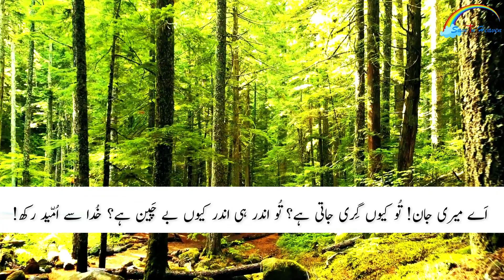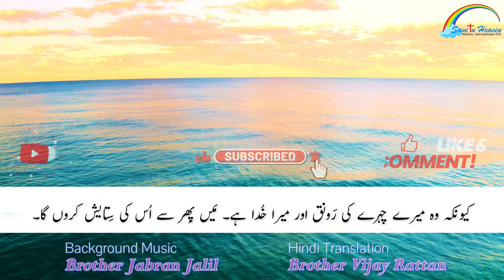Zaboor Ki Kitab | भजन संहिता 43 زَبُور | Read By Evangelist Samuel Sohail | Save In Heaven Ministry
Urdu Bible Reading تلاوت کلام مقدس
Zaboor Ki Kitab زبور کی کتاب
Audio Urdu Bible آڈیو اُردُو بائبل

Read By : Evangelist Samuel Sohail
Founder : Save In Heaven Ministry

Hindi Translation : Brother Vijay Rattan

Manager : Yarmiya Amos

Video Editor : Waseem Saleem